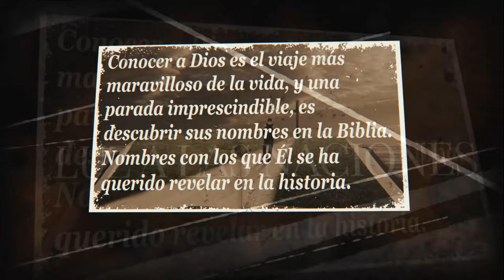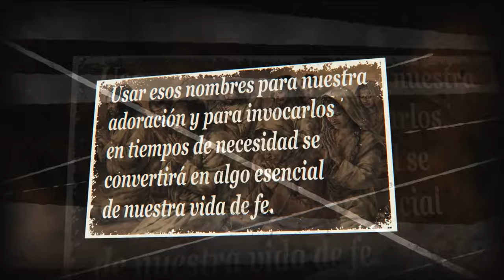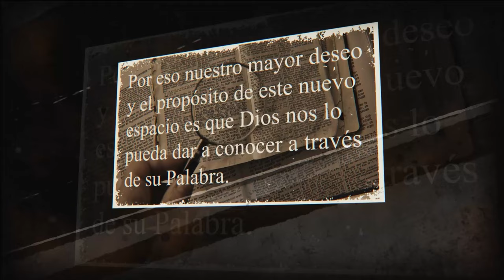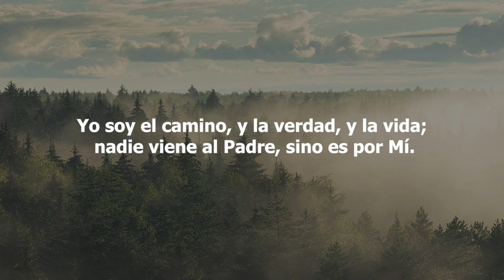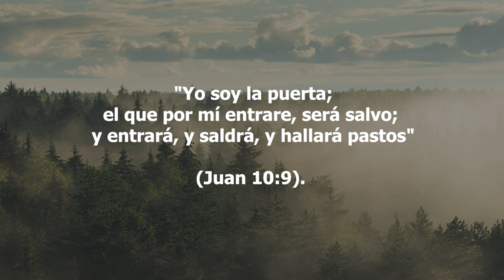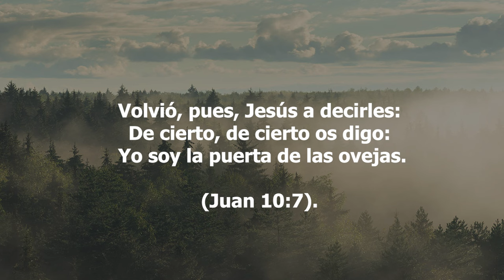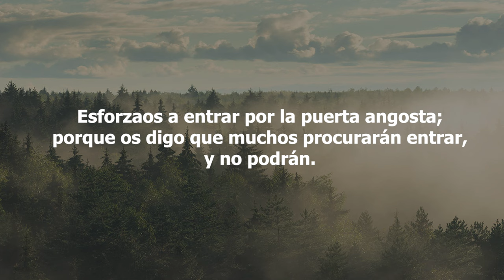53-Los Nombres de Dios - Jesús, Yo soy la puerta